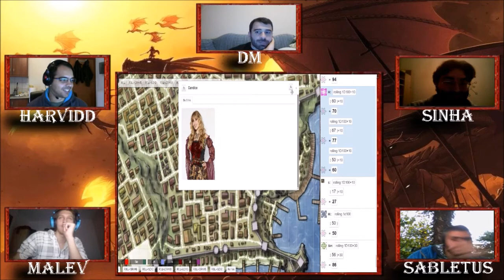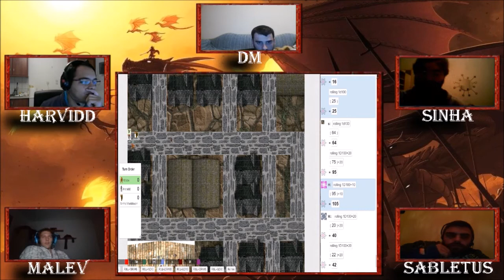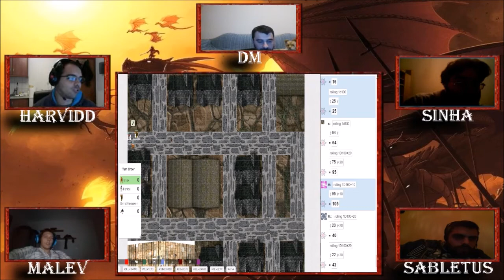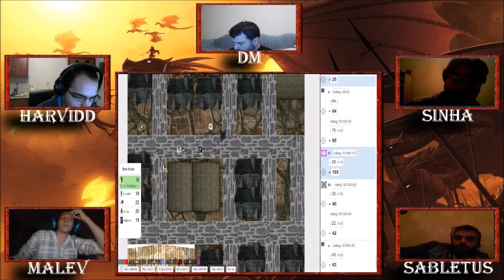Valenthan: Ichnis Islands - Session 2(part 2)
Ενας καινουργιος κοσμος. Μια καινουργια ιστορια. Και ενα νεο συστημα. Ηρθε η ωρα να πολεμησουμε με ευγενης και σκλαβους ωστε να βοηθησουμε τον οικο μας να φτασει στα υψηλοτερα σκαλοπατια της ιεραρχιας. Απολαυστε το ταξιδι μαζι μας!!!